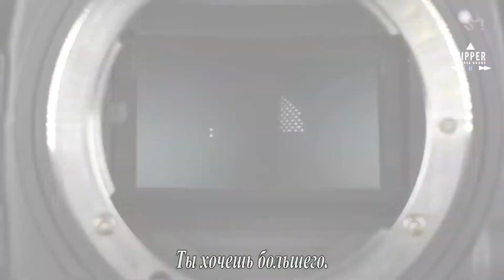TAEMIN - WANT (рус. саб)